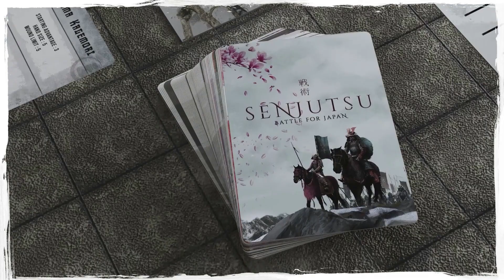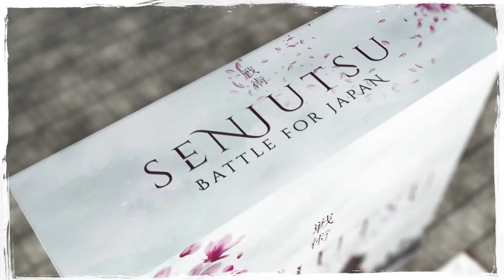Senjutsu Batalla por Japón-Juego de Mesa-Trailer Bumble3ee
Senjutsu Batalla por Japón es un feroz juego de duelos de samuráis para 1 a 4 jugadores. Elige entre el Estudiante, el Maestro, el Guerrero y el Ronin y antes de elaborar un mazo de 40 cartas de habilidad para representar a tu Samurái y su estilo de lucha. Ganar el juego es sencillo, inflige 5 heridas al Samurái enemigo y será derrotado. Senjutsu incluye un bello tablero de campo de batalla basado en hexágonos que proporciona la superficie de juego perfecta para este juego de mesa tan reñido como el combate cuerpo a cuerpo.
Cada carta tiene su propia "iniciativa" que define qué carta actúa primero en el turno. Al coincidir con la iniciativa de tu oponente podrás realizar esquivas y bloqueos, lo que te permitirá construir un mazo rápido pero táctico y decidir cuándo jugar tus mejores cartas.
Las cartas también pueden permitirte o forzarte a cambiar tu "Kamae", que representa la forma en que tu personaje lucha con respecto a la postura de combate y el estado mental.

Algunas cartas también generan "Focus", el gasto de focus te permite utilizar las habilidades más devastadoras de tus personajes, algunos jugadores pueden elegir guardar el enfoque para un solo golpe, mientras que otros pueden gastarlo al principio de un gambito para derrotar a su enemigo antes de que su ataque más peligroso pueda ser utilizado.
¡tus mejores cartas!
Cada jugador elige una carta para la activación de ese turno.
La iniciativa decide qué carta se activa primero, lo que significa que puedes ir a por un ataque relámpago o esperar a que tu oponente haya actuado y lanzar tu trampa, hay muchas maneras de ganar en Senjutsu.
Las cartas se revelan simultáneamente, por lo que debes predecir el próximo movimiento de tu oponente con antelación.
Cuando se seleccionan y se juegan las cartas, se calcula quién actúa primero y se realizan las acciones.
A veces se trata de un simple movimiento, otras veces de un golpe mortal con un arma.
Muchas cartas también tienen habilidades secundarias, por ejemplo, si estás en la Kamae defensiva cuando juegas "Puñalada rápida", robas adicionalmente hasta dos cartas.
No importa lo mortal que sea un ataque, ¡siempre puedes intentar un bloqueo!
Las cartas de bloqueo requieren que se iguale el número de iniciativa de la carta atacante.
Estas cartas pueden jugarse desde tu mano como siempre, o algunas te permiten interrumpir el flujo normal de juego y bloquear en caso de emergencia.
Hay muchas maneras de derrotar a tus oponentes en Senjutsu, en el campo de batalla aprenderás qué personaje se adapta mejor a tu estilo de juego y qué conjunto de cartas para ellos es el más poderoso.